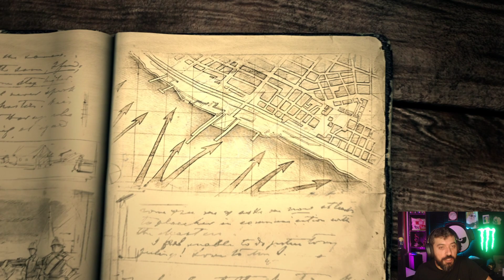STALINGRAD MEYDAN SAVAŞI | Company of Heroes 2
II. Dünya Savaşı'nın sonucunu belirleyen savaşa gidiyoruz. Gerçek zamanlı strateji olan CoH2'de bir grup Sovyet askeriyle Almanları püskürtmemiz gerekiyor. Siz videoyu beğenin, devamı gelir merak etmeyin.